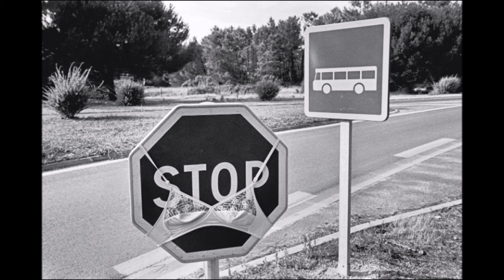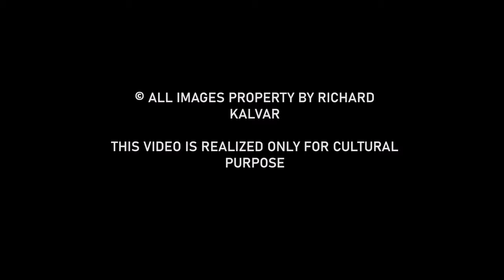Alex Coghe presents: THE MASTERS OF STREET PHOTOGRAPHY EPISODE 99 RICHARD KALVAR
Richard Kalvar is the answer to those arguing that photographing people smiling or laughing is not good for street photos.